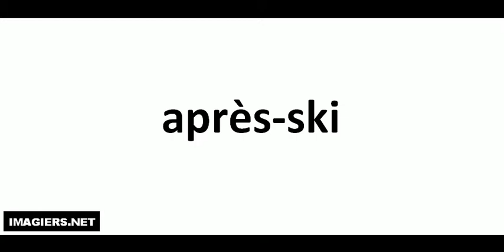French pronunciation = après ski